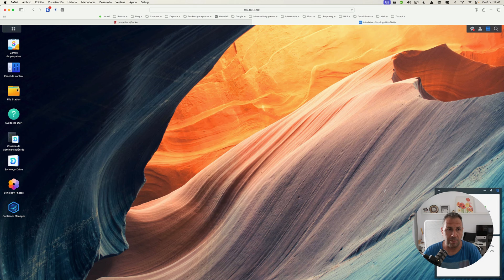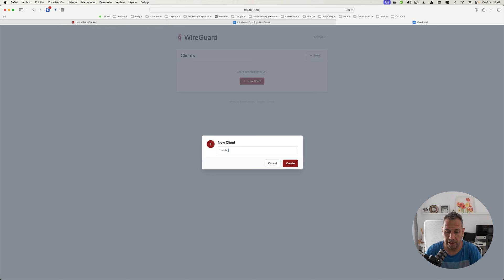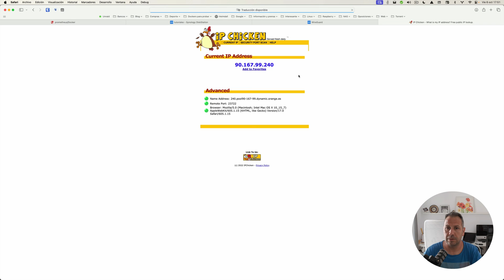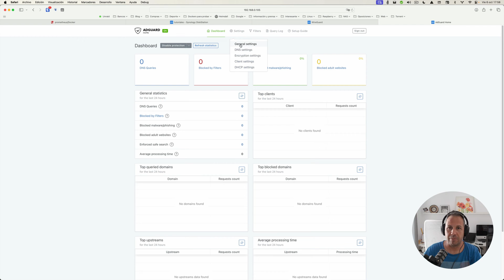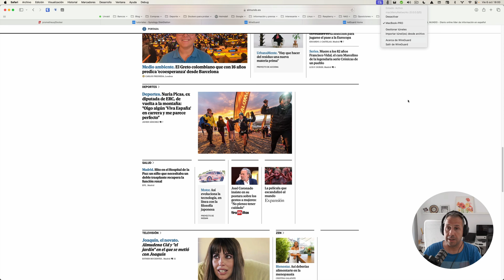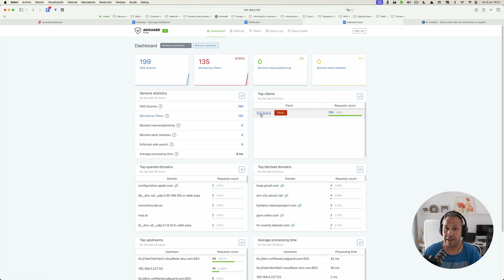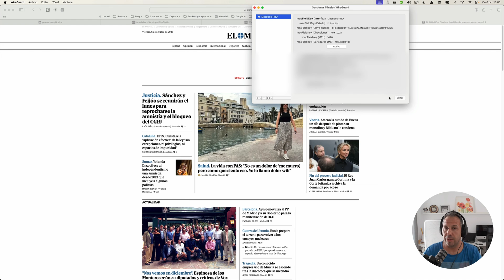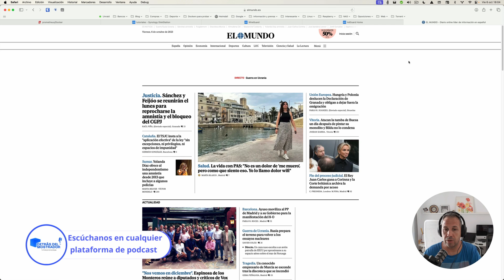Wireguard + Adguard = Sin anuncios fuera de casa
Este video es el tercero de esta pequeña saga.

En el primero vimos como instalar un VPN para navegar de forma segura, pero esto no eliminaba la publicidad

En el segundo instalamos adguard y ya no teníamos anuncios ni tracking, pero sólo en nuestra red local.

En este video, fusionamos los dos sistemas y así, ni tenemos publicidad dentro de casa (en nuestra red local) ni fuera de ella, cuando estemos conectados por VPN.

Tanto en iOS como en macOS se puede automatizar muy fácil.

En Android se puede hacer mediante tasker, pero no será el objeto de este video.